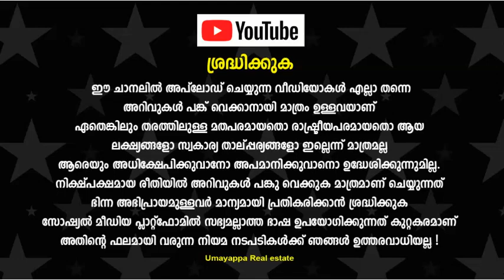Top 10 Beauty Mistakes | സൗന്ദര്യ സംരക്ഷണത്തില്‍ നിങ്ങള്‍ ചെയ്യുന്ന 10 തെറ്റുകള്‍ | Beauty Tips